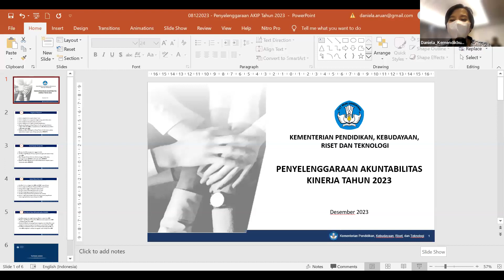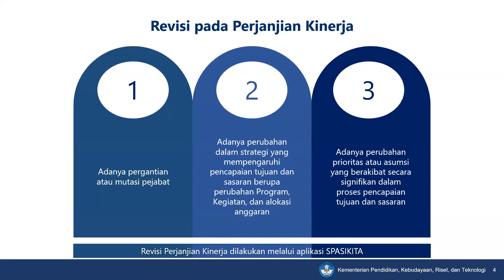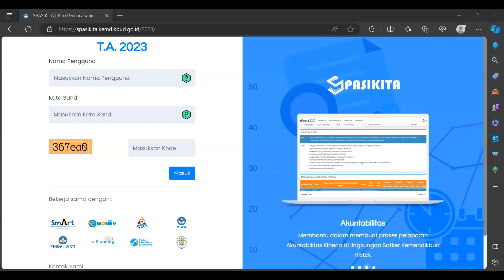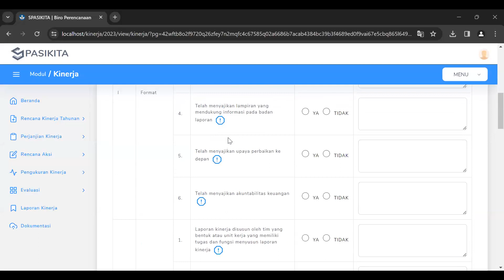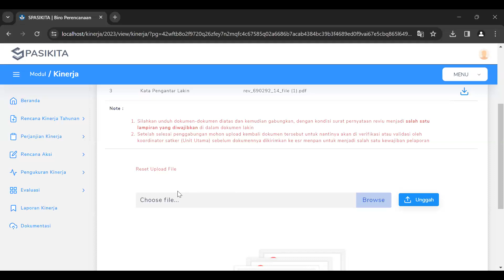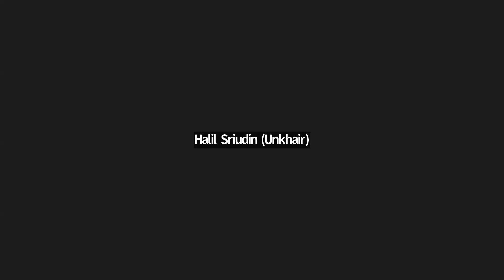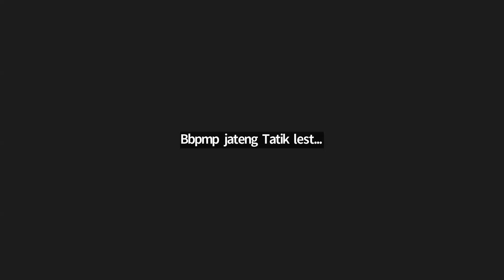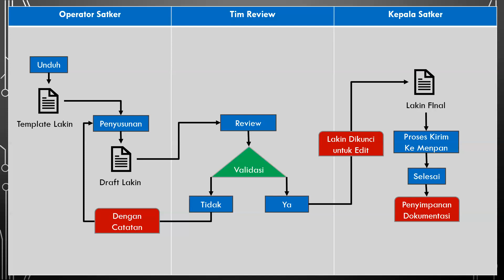Sosialisasi Penyusunan LAKIN 2023